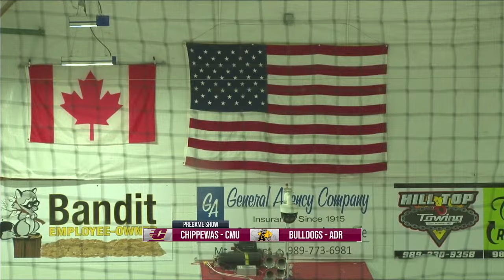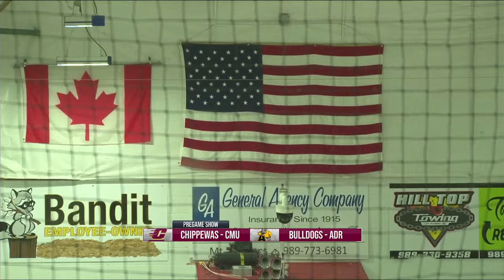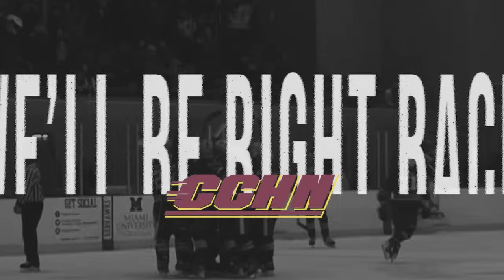2/10/24: Adrian Bulldogs at Central Michigan Chippewas (WD2)